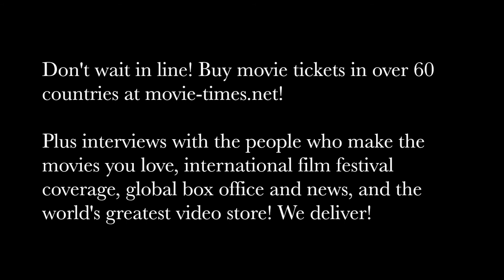Jose Padilha: 7 DAYS IN ENTEBBE